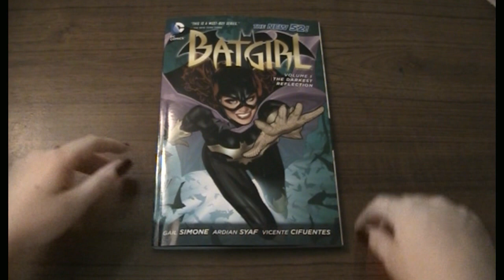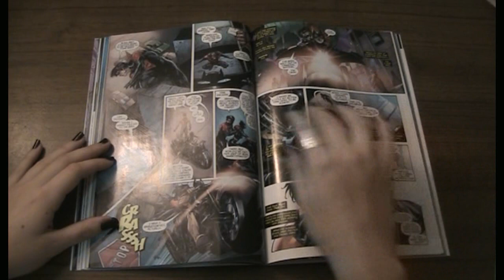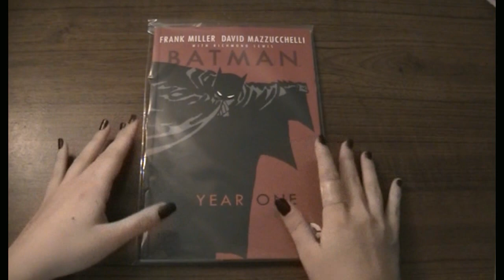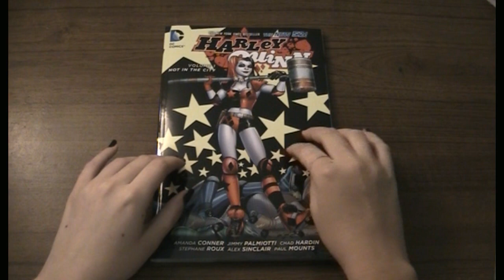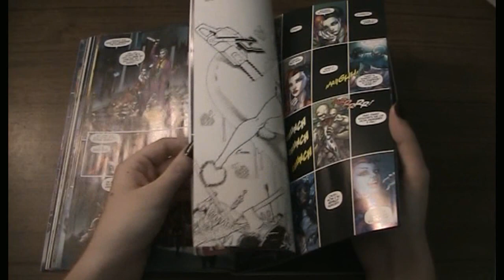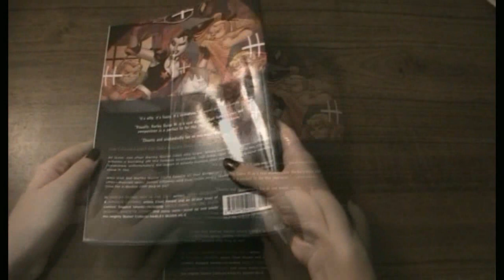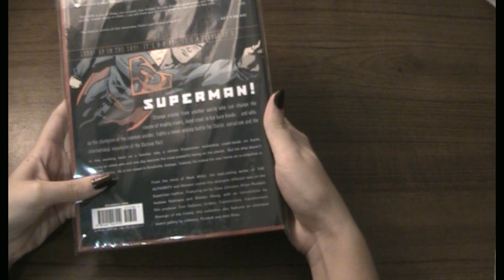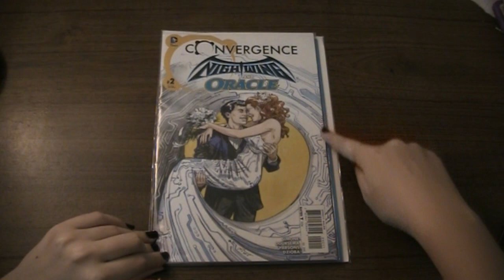Comic Book Collection ASMR (Softly Spoken/Whispered)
Here I take you through my small comic book collection featuring the triggers: page flipping, crinkles, tapping, soft speaking, whispering and mouth sounds. I am not a big fan of mouth sounds - the sound of people eating infuriates me - but it was kind of unavoidable in this. I think the video turned out alright anyway. You have been warned though =P

I am sure I said something inaccurate involving characters so I apologize. Although I find comic books worlds and their characters exciting and interesting I do not have an encyclopedic knowledge of backstories or story arcs. I also said 'the' Oracle a lot. Whoops. I had to do a fair bit of editing due to traffic sounds and intermittent coughing as I have been a bit under the weather but, I am fairly sure I edited that all out. I really hope I edited out all the swearing when things went wrong. I also hope the lighting is forgivable... that glare though... and the picture quality is not so great. However, I did make a video within a month of the last one so... snaps for Cat ^__^

Hope you are all having lovely adventures both daydream and otherwise,
Cat x ^__^

This video is for relaxation purposes/insomnia alleviation/anxiety relief (and similar) only and should not be used as a replacement for medical/mental health help. If any dark feelings you are having are interfering with your daily functioning please seek out the support services in your country. If you are looking for sweet dreams and respite, however, this channel can be one of your safe places.